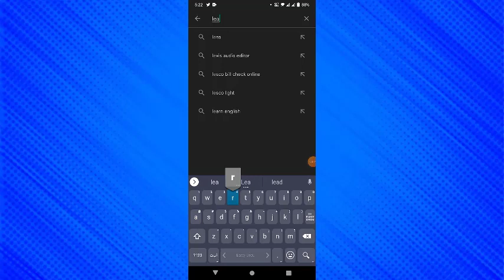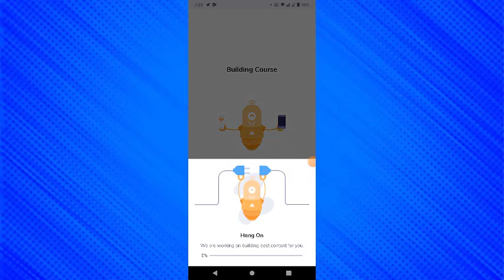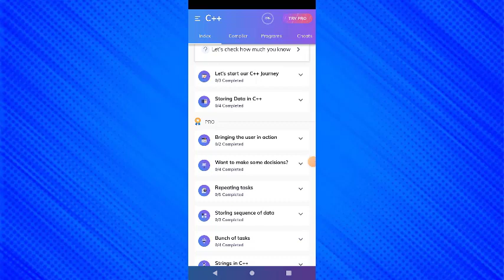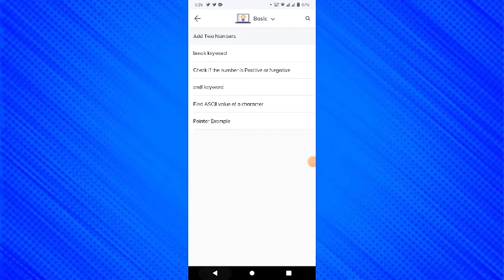larn C++ language progarmming in Mobile App 2022